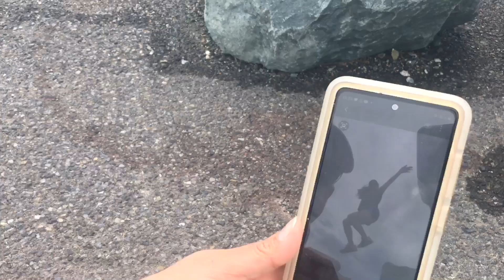Vhal Winter at Mackay, Queensland